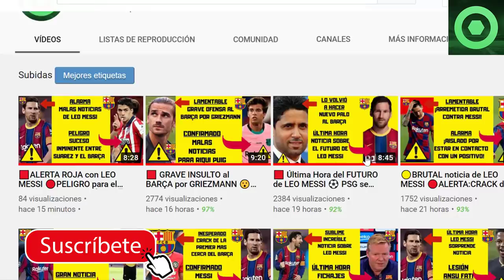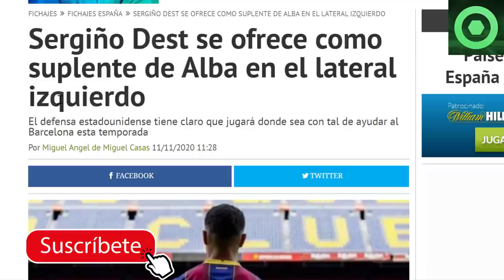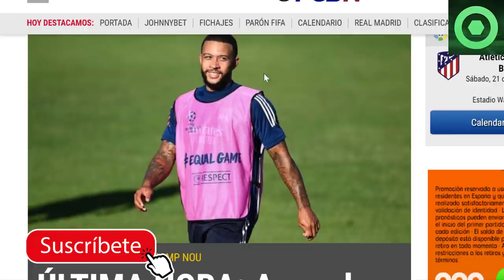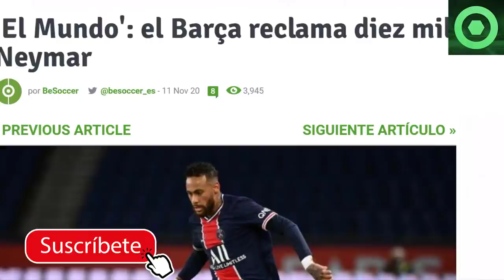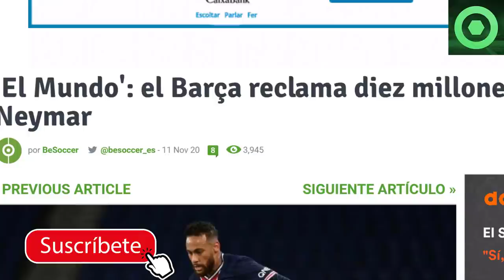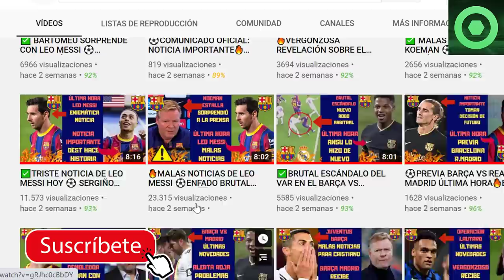🟡BARÇA y NEYMAR, NOTICIA IMPORTANTE 🔴ÚLTIMA HORA: Acuerdo del BARÇA con DEPAY, según MD 🏮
En este video detallamos varias noticias del Barcelona, como el nuevo capítulo de tensión entre Neymar y el FC Barcelona, el acuerdo verbal entre Memphis Depay y el Barça que asegura MD o el jugador revelación para Ronald Koeman este año en el FC Barcelona.

Fuentes:
besoccer
fcbarcelonanoticias
fichajes com
fichajes net